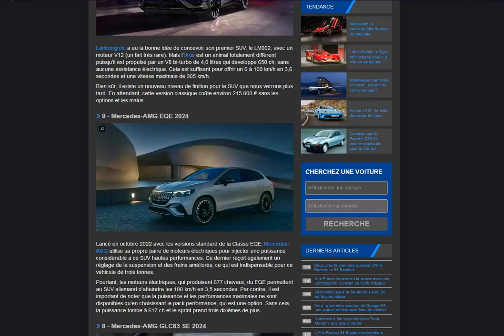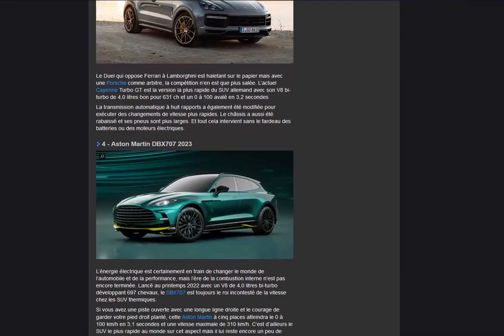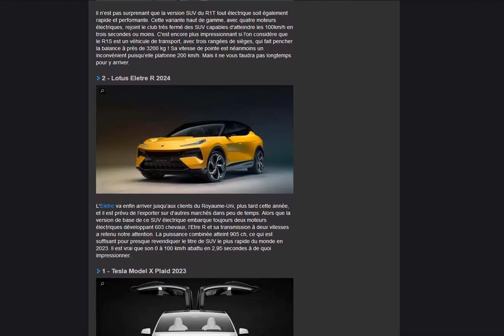TOP 10 des SUV les plus rapides au mondes : beaucoup d'électriques dans ce top !